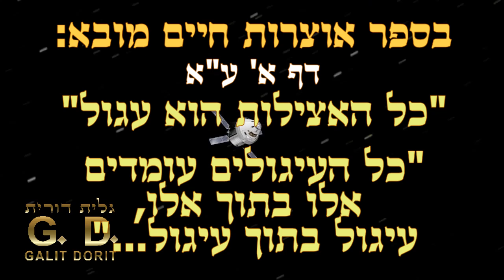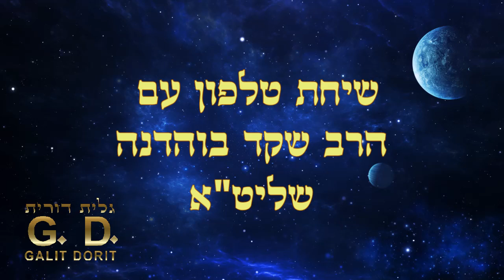האם העולם עגול או שטוח? כמו צורת כיפה או כמו בצל עם הרבה גלדים?